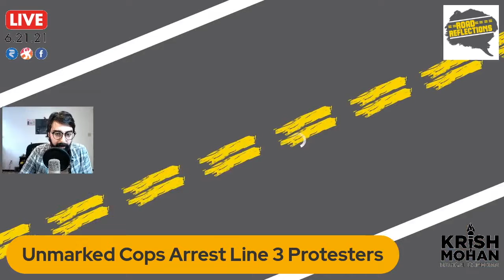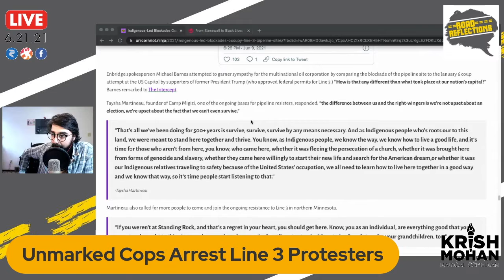Unmarked Cops Arrest Line 3 Protesters [Road Reflections]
Line 3 Protesters were arrested by unmarked cops that belonged to a Task Force of County cops and Sheriff Departments across the region. They blatantly ignore the wave of sexual assaults caused by pipeline workers!